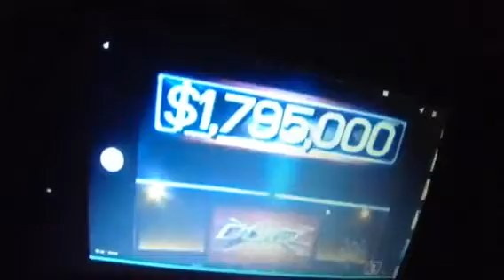$55,000 and $1.7 million cash